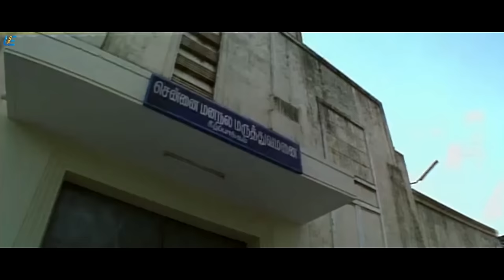New | Tamil Movie | Part 4 | S.J.Surya | Simran | Manivannan | Devayani | Nassar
Pappu, a 28-year-old man gets a job at a toy store that requires him to live like a child during the working hours. Chaos begins after he toggles between two roles simultaneously.

Directed by S. J. Surya
Produced by S. J. Surya
Written by S. J. Surya